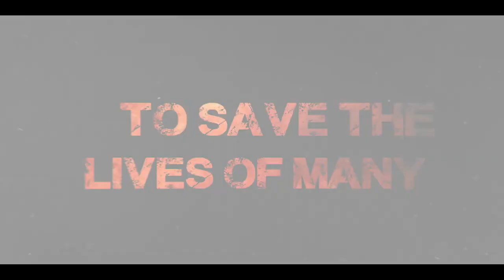Alone We Fight Trailer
Based on a true story, Alone We Fight takes place in the winter of 1944. A squad of soldiers are struggling during the last days of the Battle Of Hurtgen Forest, their forces have been decimated and their supplies are low. Tasked with defending the field hospital close to the front line they must throw themselves into danger surrounded by tank traps, fortified bunkers, mortars and deadly snipers. Alone We Fight tells the story of the determination needed to survive in the most hostile environment on earth.